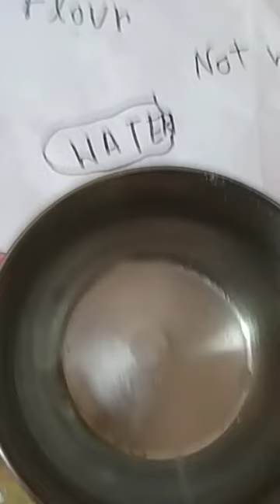how to make stick ball 🏀